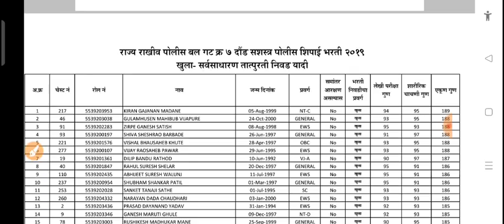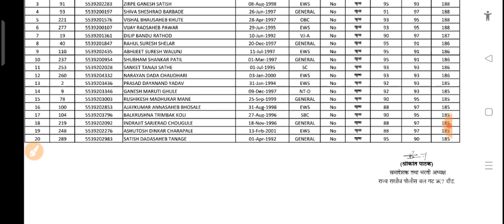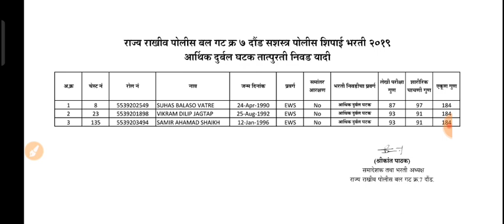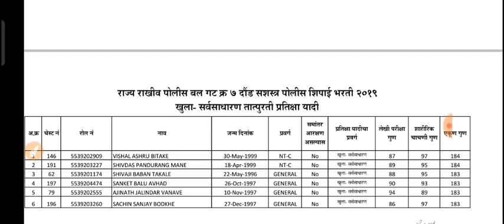पोलीस भरती निवड यादी ।। SRPF गट क्रमांक 7 ची मेरीट लिस्ट ।। बघा कटऑफ कितीवर ?